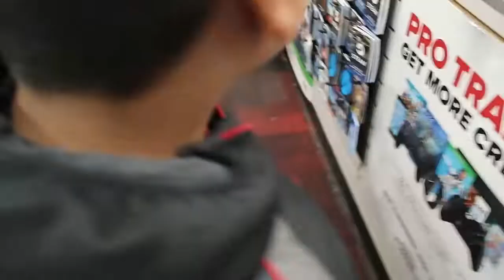Fuimos por el regalo de iker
ra alludar al canal

ame=donativos%20para%20el%20canal&item_number=don01&currency_code=USD&bn=PP%2dDonationsBF%3abtn_

donateCC_LG%2egif%3aNonHosted

Mi calnal de tituriales

El canal de mi iker

el canal de la wuera